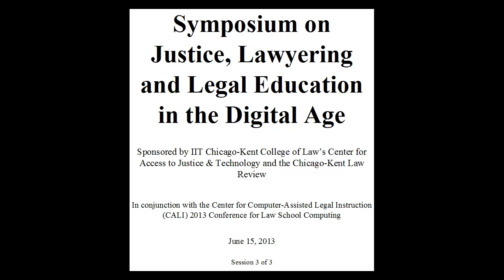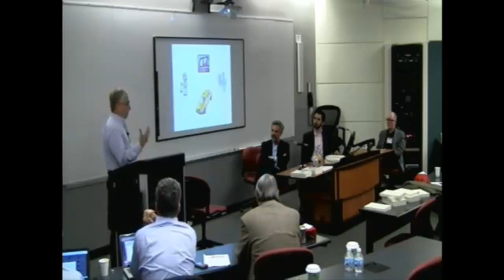Symposium on Justice, Lawyering and Legal Education in the Digital Age - Session 3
On June 15, 2013 the Center for Access to Justice and Technology at IIT Chicago-Kent in conjunction with the Chicago-Kent Law Review sponsored the Symposium on Justice, Lawyering and Legal Education in the Digital Age. This half day symposium was held during the 2013 Center for Computer-Assisted Legal Instruction (CALI) Conference for Law School Computing.

The symposium focused on new law school courses that teach practical legal technology tools to prepare law students for the economic and technological reality of the legal profession.

Session 3 panelists included: Tanina Rostain (Georgetown University Law Center), Oliver Goodenough (Vermont Law School), Will Hornsby (American Bar Association), and Marc Lauritsen (Capstone Practice Systems, Inc.). The session was moderated by Marc Lauritsen.